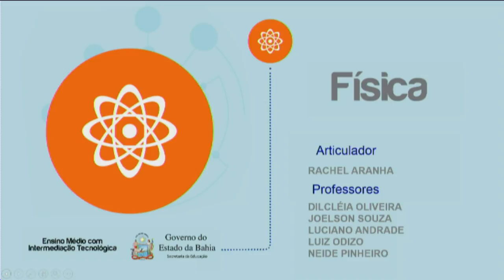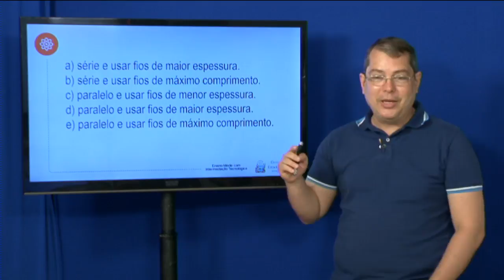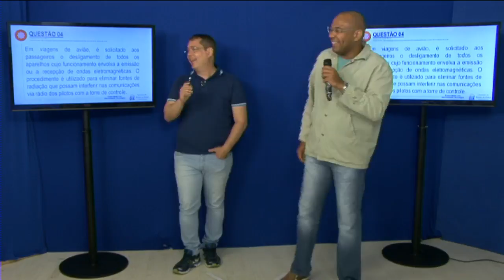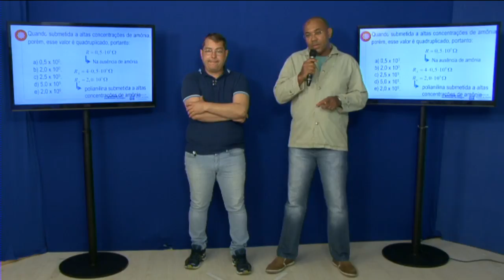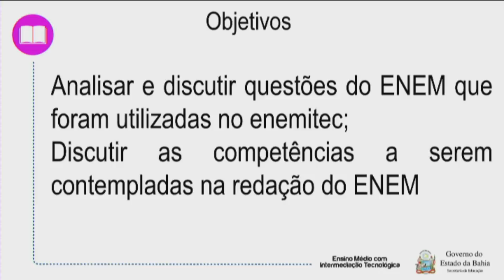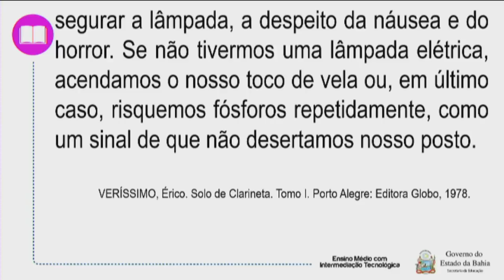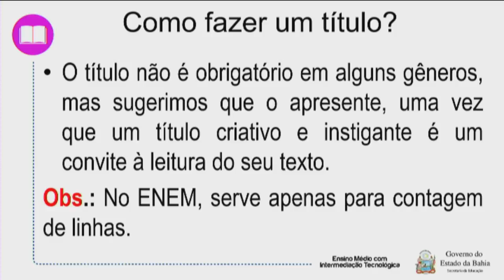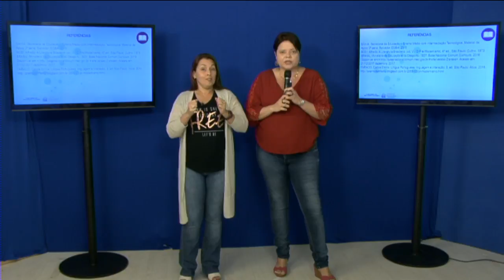TRANSMISSAO AULAO ENEM EMITEC 2018 NOTURNO 30/10/18